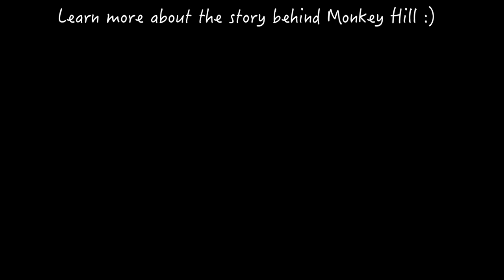Two smart old girls - we could outwit a dumb big male !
I think the male can't climb and do what those girls could coz' he's got extra baggage onboard ! The mysterious sutured wound - a vet in addition to sterilization will also deworm and vaccinate a monkey against rabies as well as attending to any injuries if necessary - in this case the fight wound has been sutured :)